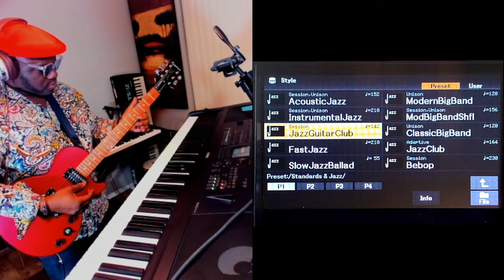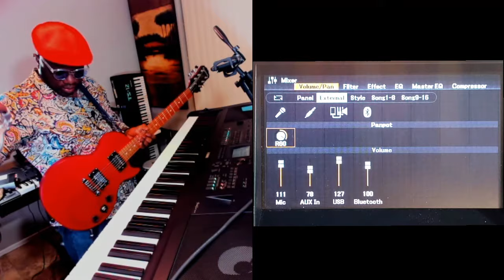YAMAHA DGX 670 EPIC (Must See!) Pianos, Styles & Plug GUITAR/Mic in! & Orchestra!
Is the Yamaha DGX 670 worth it? YOU BET IT IS!  In this EPIC demo, we put this amazing digital piano to the test. We'll dive deep into the gorgeous piano sounds, explore the realistic strings, and jam with the built-in automatic accompaniment styles that take your playing to the next level.   We'll also show you the USB and Bluetooth features you won't find on even more expensive keyboards! ($4,000 Motif who?!)

Thinking about getting a DGX 670? This video is your one-stop shop to see if it's the right fit for you.  Already a DGX 670 owner?  High five! Let's show everyone why this keyboard is a BEAST!

P.S.  Can you believe this thing is only $800?

🙏 Did Phill or the team make your day? Tips and support are very welcome: